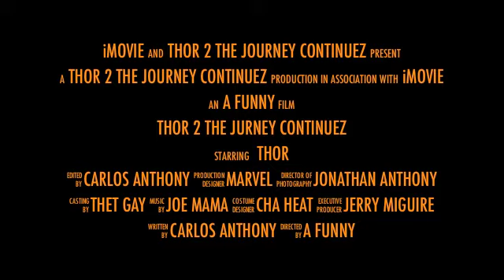Thor 2 Trailer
a sequel to my first video